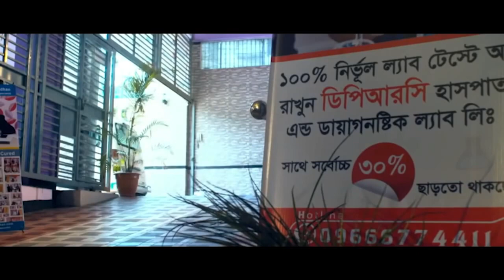আমার শরীরের প্রতি আর কোন অভিযোগ নাই আমি এখন সুস্থ । আলহামদুলিল্লাহ আমার আগের জীবন ফিরে পেলাম । PLID